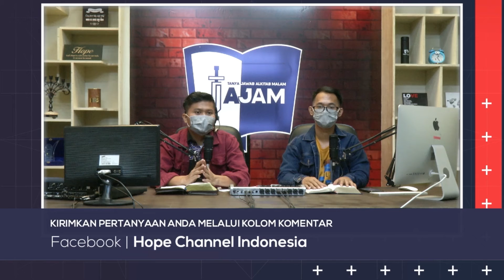Apakah Paulus memindahkan Hari Sabat dari Sabtu dan Minggu? Apakah penjelasan dari 1 Kor. 10:27?